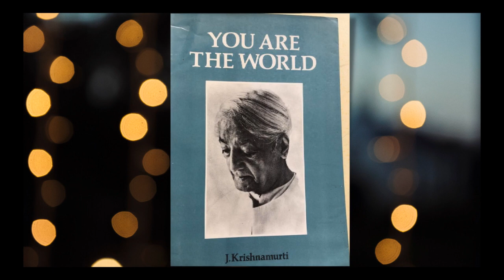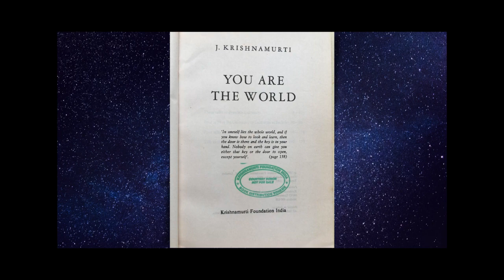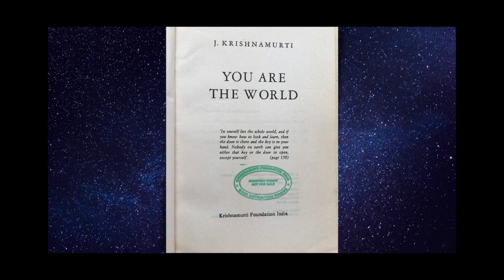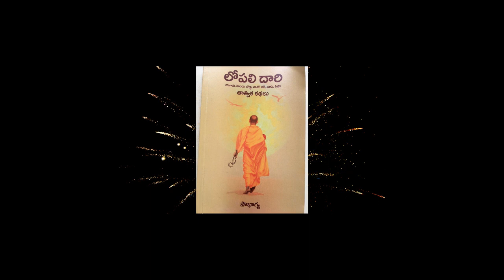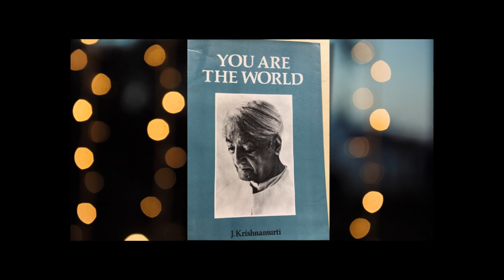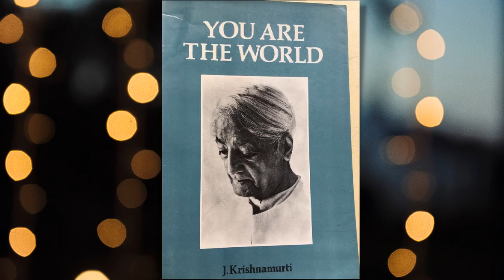You are the World | Jiddu Krishnamurthi